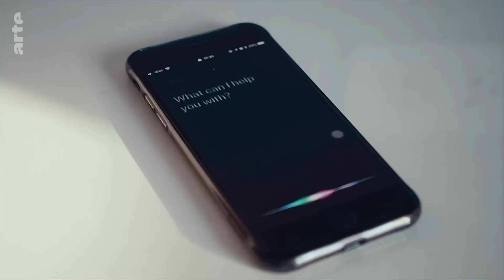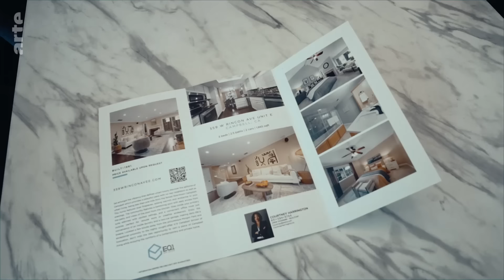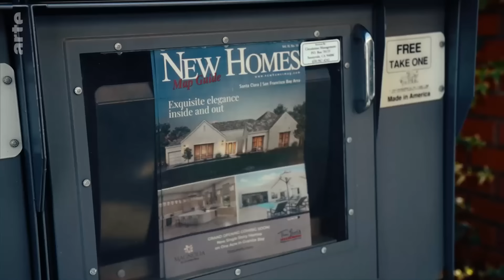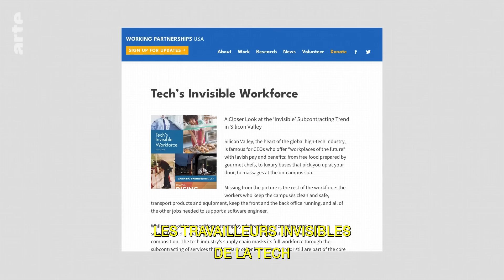Silicon F***ing Valley (6/6) | À la recherche du rêve américain | ARTE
Virée avec Luc Julia dans le Chinatown de San Francisco, un quartier construit par des immigrés qui incarne à ses yeux le rêve américain. Mais derrière le mythe de l'entrepreneur accompli, la pauvreté gagne du terrain dans la Silicon Valley. De nombreux travailleurs invisibles et sous-payés sont obligés de faire des heures de route, soir et matin, pour aller travailler...

En six volets, une incursion ludique et riche en anecdotes dans le cœur battant des nouvelles technologies. Luc Julia a assisté aux balbutiements de l'informatique, à la naissance d'Internet, au développement tentaculaire des GAFAM… Le créateur de l’assistant vocal Siri croise l’histoire de sa carrière de spécialiste en IA et celle de la Silicon Valley. Au menu de chaque épisode, des rencontres avec d’autres experts, la visite d’un lieu emblématique de la "Vallée" et une minute dédiée à la tech.

Une série documentaire de Pierre Schneidermann et Baptiste Giudicelli (France, 2024). Série documentaire disponible jusqu'au 23/10/2027